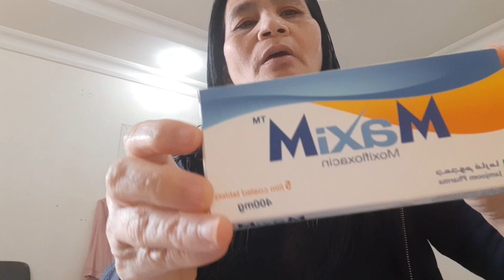GOING TO HOSPITAL..FOR CHECK UP...